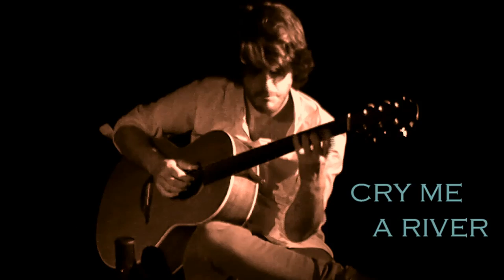Cry Me A River - Katie Buckhaven, Daryl Kellie & Sim Jones (live session)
Performed and filmed live at Queensbury Academy in May 2014.  Audio & video recording & production by Tim Edwards (TE Pro Audio)  (P) 2014 TE Pro Audio